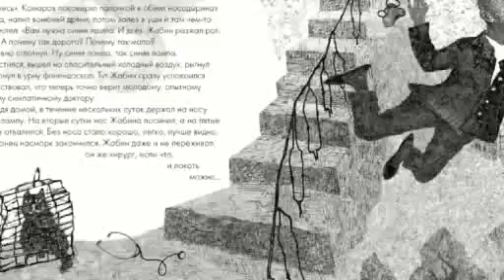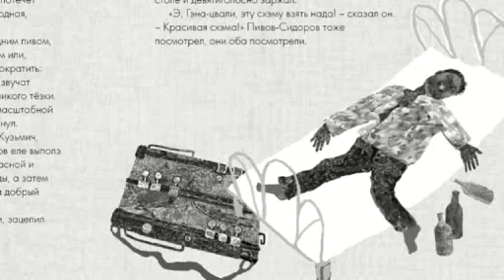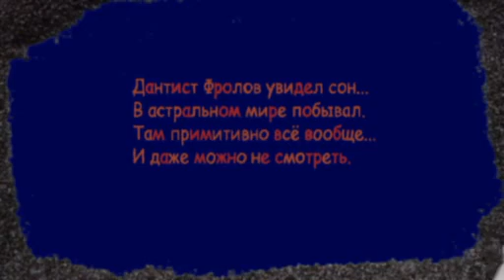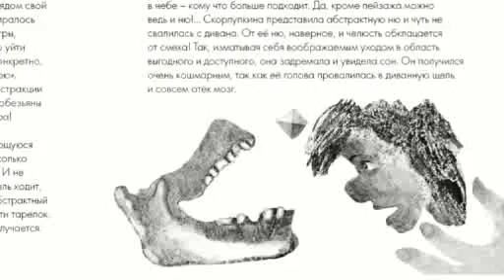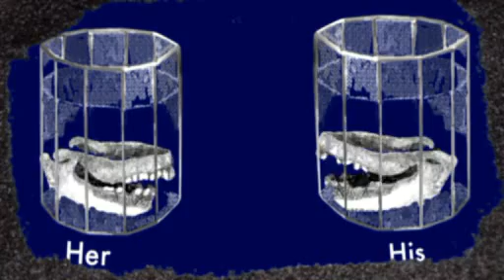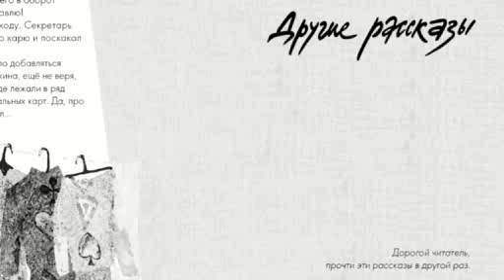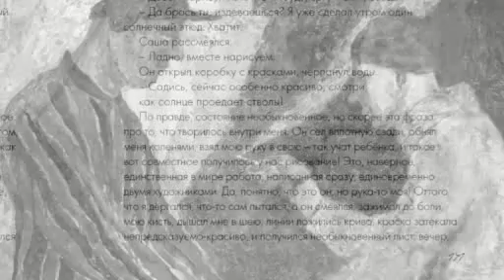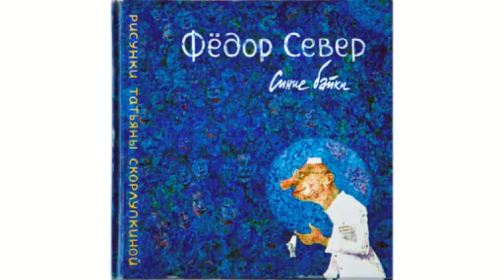книга Ф. Севера "Синие байки" рис. Т. Скорлупкиной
Что предшествовало созданию книги (рисунки, офорты, литографии), и что, как из живой ткани рождалось (картины, мультфильмы, видеозарисовки) Художник Татьяна Скорлупкина